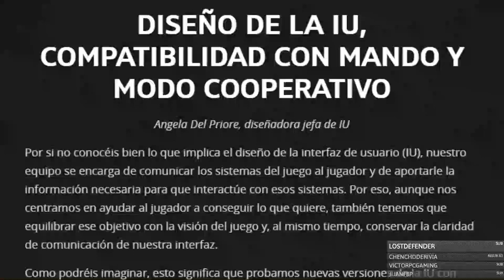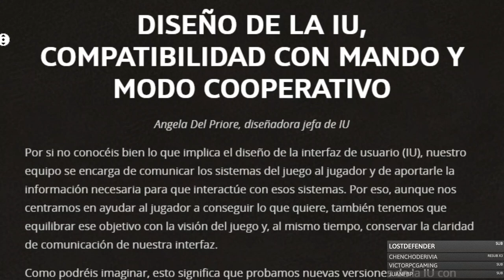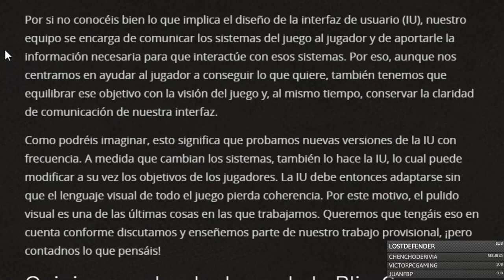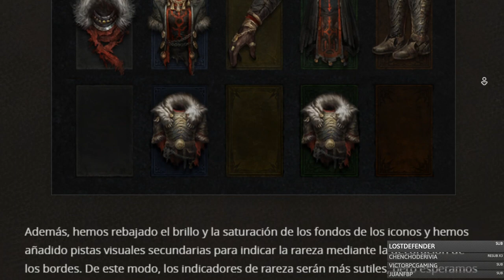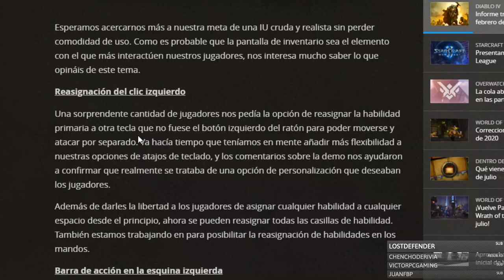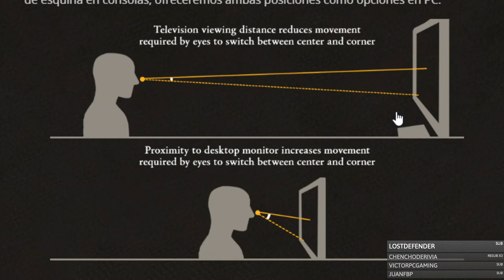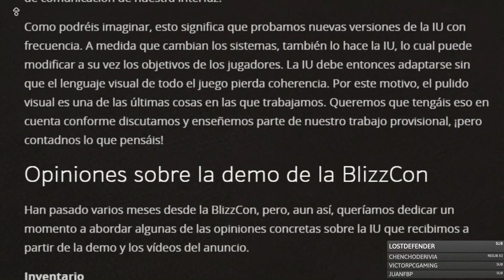Así será la INTERFAZ y el COOPERATIVO LOCAL en DIABLO 4 - Novedades Diablo 4 en español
All copyrigths belong to Blizzard Entertainment
Diablo 4 novedades en español